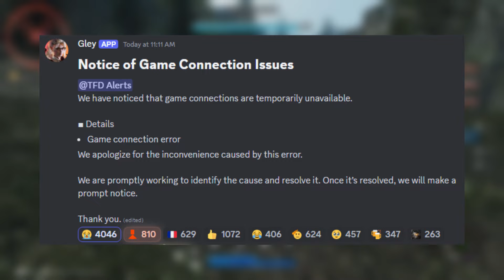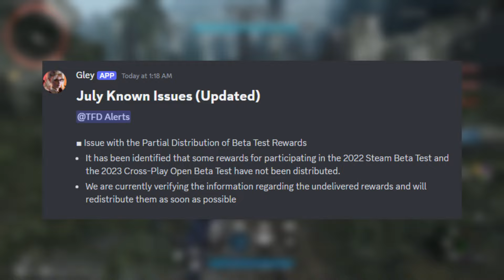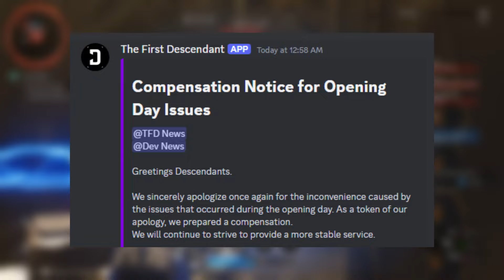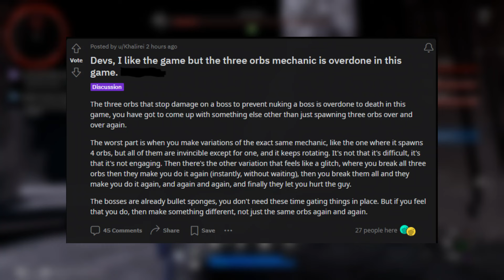The First Descendant - SERVER Update STATUS | Compensation INFO | Beta Rewards & MORE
Song: Eclipse
Produced by: All TELL YOUR STORY music by ikson™